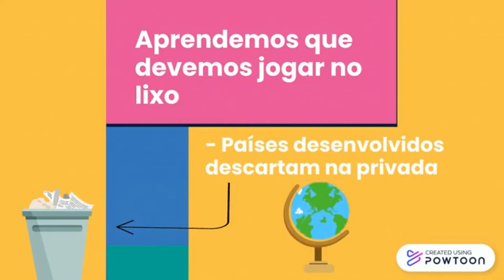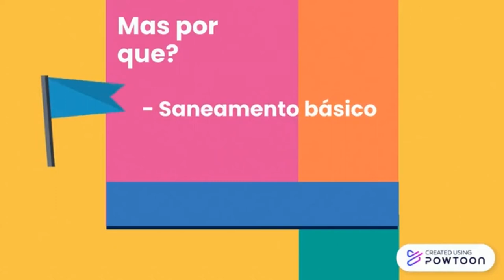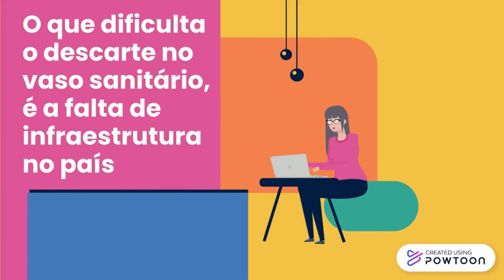Papel Higiênico no Vaso Sanitário - Pode ou não pode?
Vamos falar sobre o assunto em relação ao Brasil.